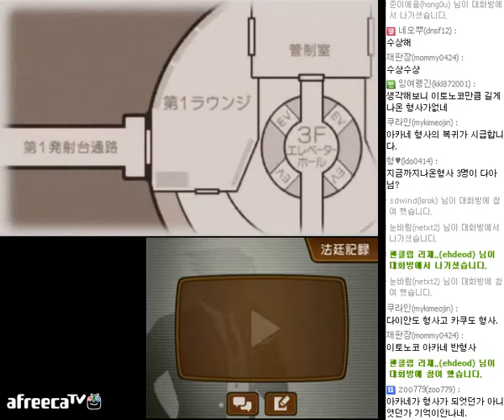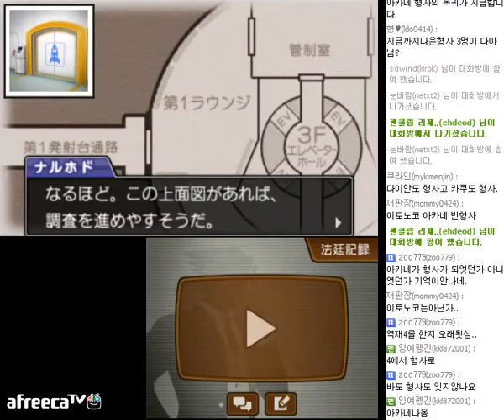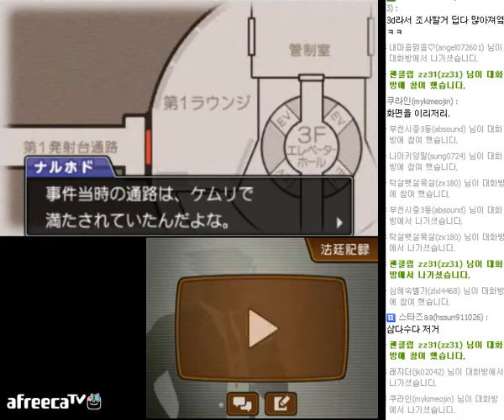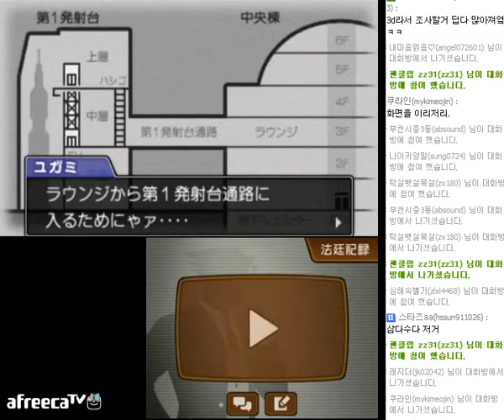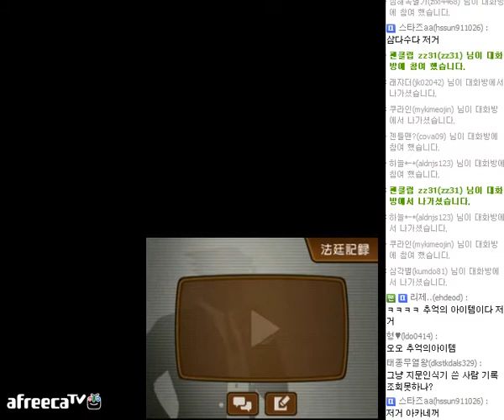레비와 비디오게임 실황플레이 - 역전재판 5 #61(3DS) - 逆転裁判５#61